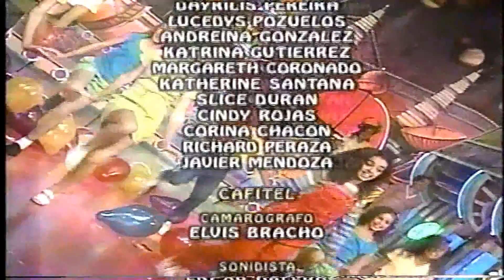CLOSING "EL CLUB DE LOS TIGRITOS 1998" - MARZO 1998 - VENEVISION 1998 - CAMPAÑA: JUNTO A TI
ASI SE DESPEDIA EL CLUB DE LOS TIGRITOS EN 1998, yo pienso que para la version intergalactica del super club de los tigritos debio hacerse esta misma presentacion con zhandra de abreu y wanda. nose porque la sacaron tan rapido si era contagiosa ademas esta version asi le gustaba mucho a la gente. lo que se escucha es que milena torres y patricia no bailaban igual y zhandra era peor, zhandra representaba el vosteso de nubeluz venezuela. que triste